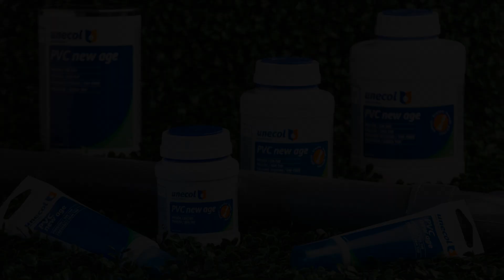PVC new age Unecol - SANS THF (Français)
Colle de nouvelle génération, spéciale pour tubes et raccords en PVC rigide dans des systèmes sous pression. Colle sans THF. Durée de vie de 2ans. Thixotrope